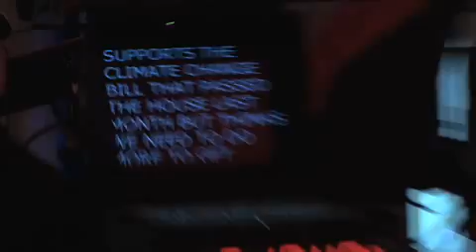Thank YOU for the Energy Independence Day Victory!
Our first Energy Independence Day was a hit because of you! Now that we have the legislation introduced in Congress to break our foreign oil addiction, we wanted to take a moment to say thank ALL OF YOU for your work on this day and for the last 365 days. America will win because of your hard work.